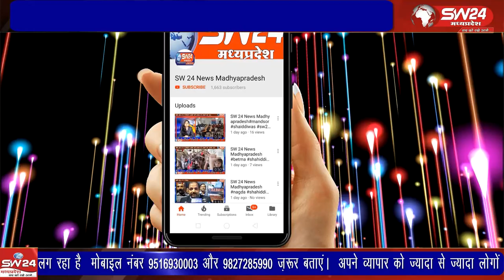एम पी मुस्लिम माइनोरिटी एसोसिएशन के जरिए काजी साहब की सदारत में एक अजीमुस्शान प्रोग्राम हुआ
मस्जिद फैज बहादुर साहब कमला पार्क भोपाल में एम पी मुस्लिम माइनोरिटी एसोसिएशन के जरिए काजी साहब की सदारत में एक अजीमुस्शान प्रोग्राम हुआ जिस में मेहमान ए खुसूसी मुफ्ती शहर भोपाल थे  इमाम ,मुअज्जिन ,सदर सेक्रेट्री,का एक प्रोग्राम मुनतकिद हुआ।
भोपाल से ताहिर खान की रिपोर्ट